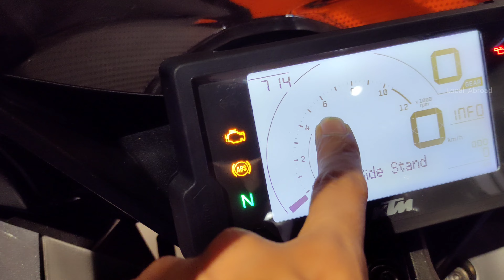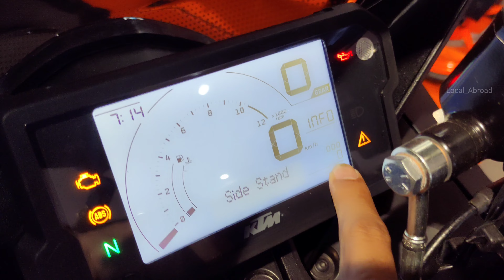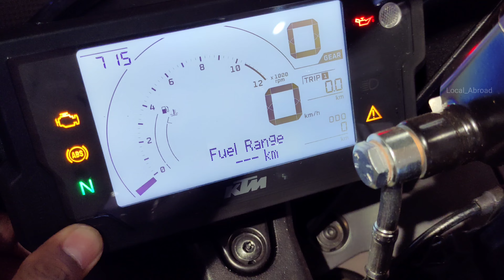Ready To Race🙋🙋|| KTM RC 200 || Local Abroad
All New KTM RC 200 Detail Walkround 🙋🙋|| KTM RC 200

Location 📍 📍
KTM Showroom BT Road, Kolkata

New ktm rc 200
Ktm rc 200 Top Model
Ktm rc 200
Rc200 ktm
Ktm rc200 2024 model
Ktm rc200 features
Duke 200
Duke 200 2024 model
2024 Duke 200
Ktm rc200 exhaust sound
Rc 200
Local Abroad
local abroad
Ktm rc200 mileage
Ktm rc 200 price
Rc200 onroad price
Rc 200
2024 ktm rc200
New ktm bike review
Ktm rc 200 ownership review
Rc200 ktm 2024
Ktm 200
Ktm 200cc
Ktm rc 200 black edition
Ktm rc 200 top speed status
Ktm rc200 bs6
Ktm rc black colour 2024
Ktm rc 200 mileage test
KTm rc 200 new model 2024
Ktm rc new colour

local Abroad
ktm rc 200 review
duke 200 review
2024 ktm rc 200
ktm rc 200 2024 model
new ktm bikes
ktm rc 200 seat height